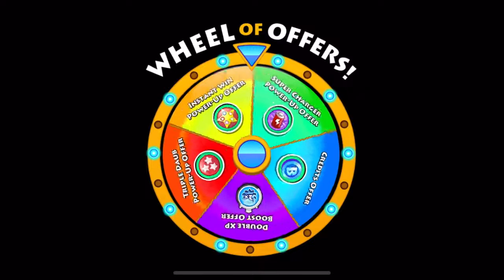Bingo Blitz - Win Glorious Wheel in Funny Fumble Part 3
Win Glorious Wheel in Funny Fumble 2 times ^_^ .
If you need Item to complete your Collection, please leave your game ID and comment then I will help you soon. Goodluck to you!
Thanks!